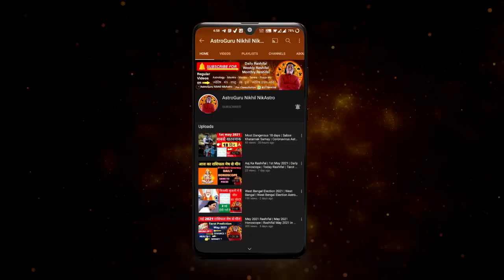सूर्य ग्रहण 20 APRIL 2023 - ज़रा संभल कर | surya grahan 20 april 2023 by AstroGuru Nikhil nikastro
topics covered
- SURYA GRAHAN 20 April 2023 ll बहुत शुभफल दायक सूर्य ग्रहण
- 20 April 2023 Surya Grahan l सूर्य ग्रहण 2023 l आपकी लग्न राशि पर प्रभाव & उपाय

time stamps
00:00 - intro
00:21 - Surya Grahan 20 April 2023
01:52 - Duniya par prabhav
08:46 - India par prabhav
16:05 - Aries |  Mesh Rashi
17:32 - Taurus |  vrishabh Rashi
19:11 - Gemini |  Mithun Rashi
21:11 - cancer |  kark Rashi
23:11 - Leo |  Simha Rashi
24:43 - Virgo |  Kanya Rashi
25:52 - Libra |  tula rashi
26:55 - Scorpio |  vrishchik Rashi
27:55 - Sagittarius |  Dhanu Rashi
29:07 - Capricorn |  Makar Rashi
30:17 -  Aquarius |  Kumbh Rashi
31:36 -  Pisces |  meen

career rashifal
 business rashifal
 money/ wealth rashifal
 love rashifal
 study rashifal
 medical  astrology
 health rashifal